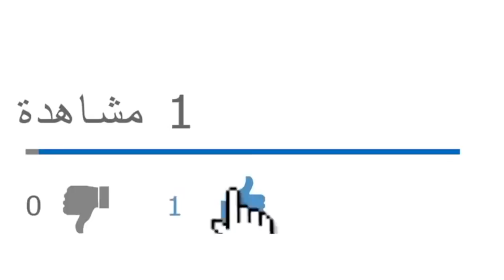خلاف بين قيادات في الجيش الجزائري حول "دستور لعرابة" وشبهة تزوير النتائج قائمة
من يرغب في التواصل معنا:
مواقعنا على شبكات التواصل الاجتماعي:
تويتر: